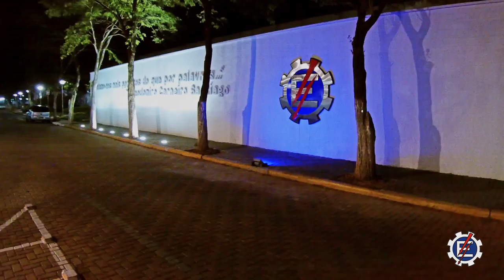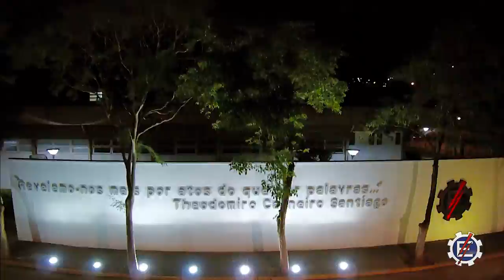UNIFEI - Campus José Rodrigues Seabra - Universidade Federal de Itajubá